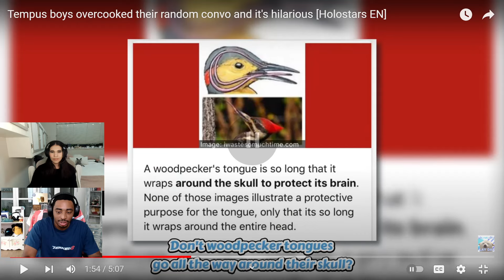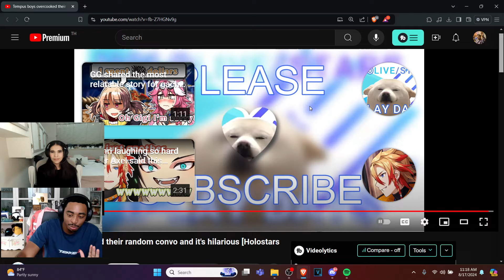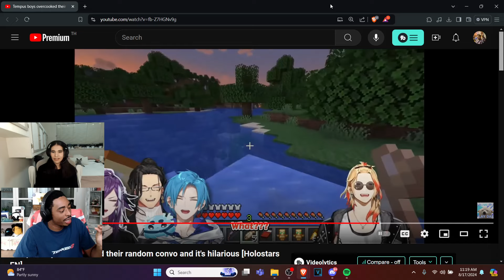I Force My Normie Friend To Watch HoloStars!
🌟 DESCRIPTION🌟